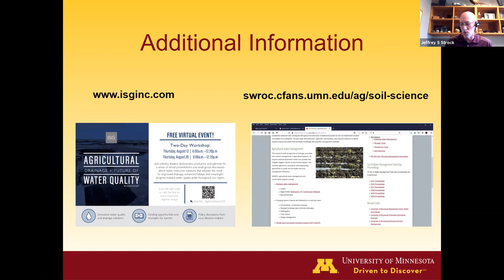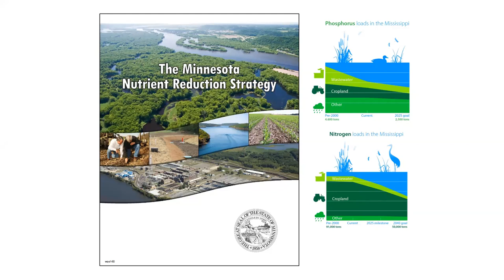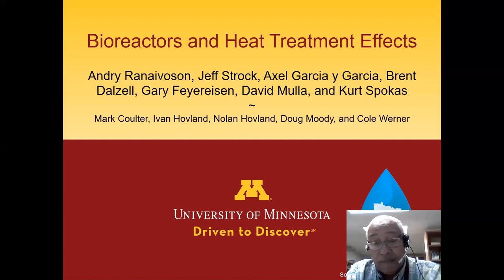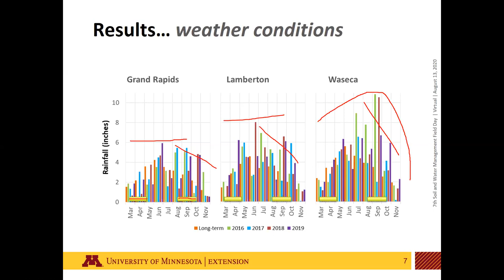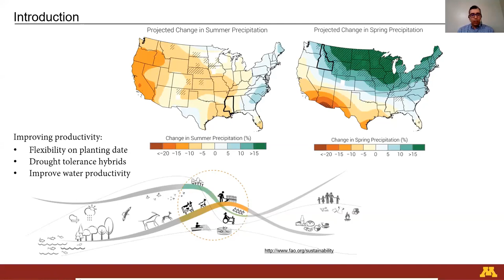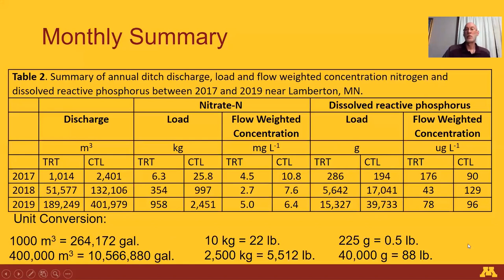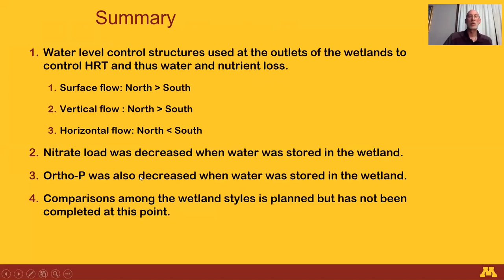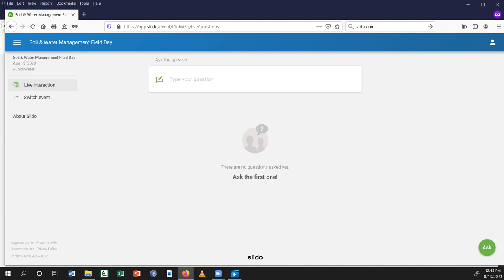7th Soil & Water Management Field Day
Soil and Water Management Field Day is an inter-institutional event designed to highlight progress on soil and water management research. The 7th Soil and Water Management Field Day was held virtually on August 13, 2020.

Presentations include:
[0:09:00] Application timing and nitrogen sources to mitigate subsurface nitrate leaching, and nitrous oxide and ammonia gas emissions
[0:32:00] Evaluating MAWQCP conservation practice impacts on water quality in the Cottonwood River Basin
[1:02:45] Bioreactors and heat treatment effects
[1:22:00] Water use of crops in diversified rainfed agroecosystems
[1:58:30] Effect of supplemental irrigation practices on corn-soybean yield
[2:17:40] Low-grade weirs as a management practice for nutrient removal in agricultural drainage ditches
[2:44:00] Constructed wetlands as a management practice for nutrient removal
[3:30:05] Potential for P loss from cover crops in cold climates

To download the field day proceedings, visit swroc.cfans.umn.edu